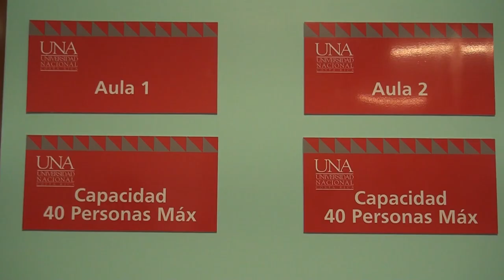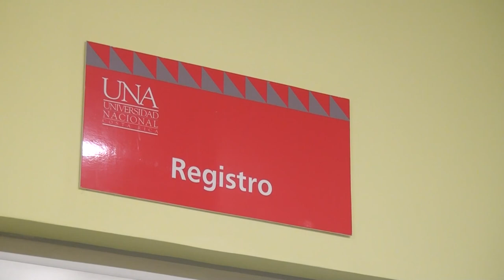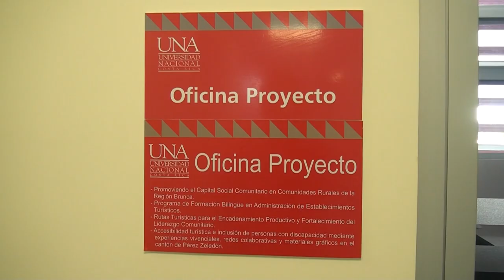Universidad Nacional en Pérez Zeledón habilita nuevo edificio de tres pisos 1